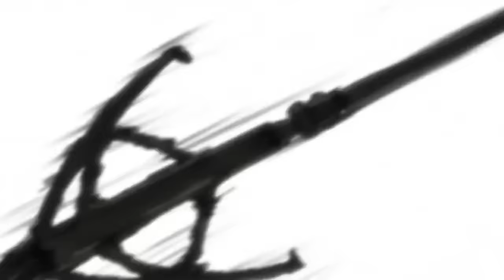Armin Arlert Has Had Enough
You all loved this one so I had to make it a short. Many more are on the way!

This clip is from A Slap on Titan, a parody of the entire Attack on Titan series. Check it out:

It's like buying us a beer, except you don't buy shit and we stay out of jail.

Subtitles: Maria Samigulina

This is a nonprofit, for fun, fan-made parody of the awesome Attack on Titan anime series. Watch Attack on Titan FREE (and LEGALLY) at:
Please check em out and support Hajime Isayama, Wit Studio, Production I.G., Pony Canyon, and all the awesome people involved in making Attack on Titan!!!

ShinigamiEater's incredible AoT shorts (this is what inspired me to do A Slap on Titan)

"Armin Arlert Has Had Enough", from Episode 12 of A Slap on Titan, the overdub abridged parody of Attack on Titan.